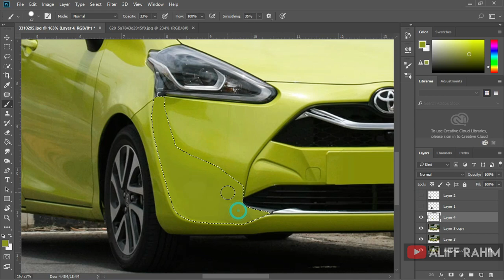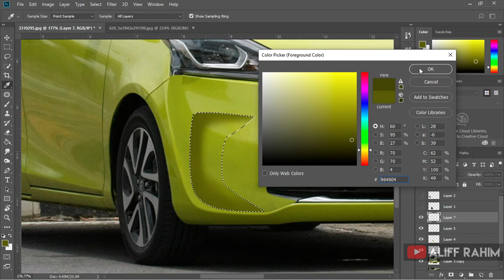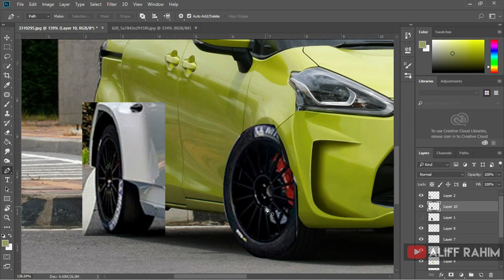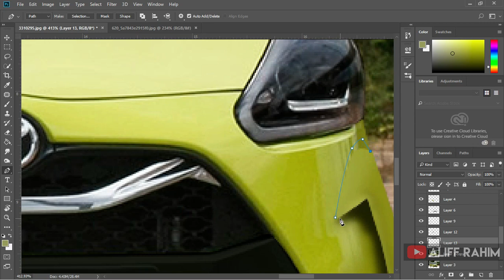Toyota Sienta 2.0 | Virtual Tuning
I hope you like my work I don´t own any of the Base images, but the "renders" are all created by myself using Adobe Photoshop CS6. ;)